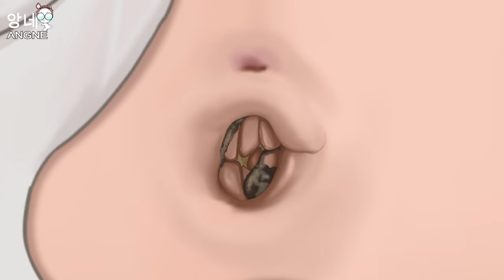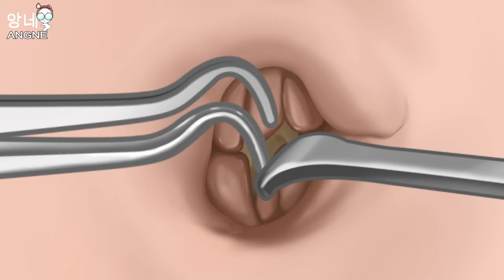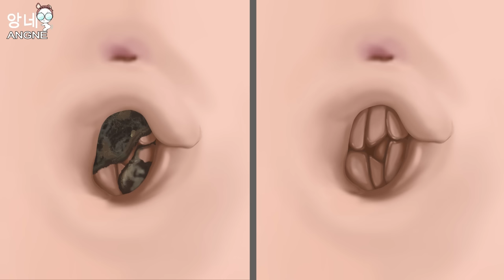ASMR animation Removing Huge Navel Stone | Real sound | Tingle!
Hello, this is Angne.
Today's video, I made an animation removing huge navel stone with the recommendation of subscribers😎😁

If you want to hear a more realistic sound, please wear earphones👂🎧
Thank you for always enjoying it and I'll come back with a more fun video!

*It's an animation, not a professional treatment, so please just watch it for fun.